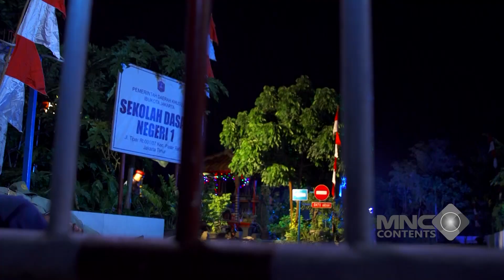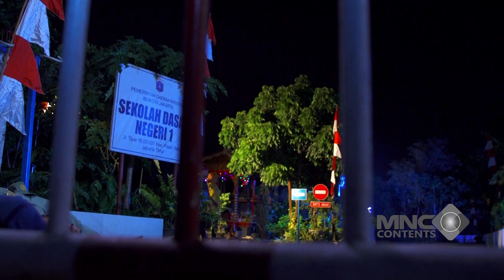ASIK CARIIN BOCAH! SECURITY DAN MAMIH DIKEJUTKAN SOSOK SILUMAN HARIMAU PUTIH- IH SEREM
Sinetron ini bertema keseharian anak-anak dan dunia hantu. Maka itu pemain sinetron ini kebanyakan anak-anak.  Ali dan Rafa adalah adik kakak yang menyukai cerita hantu. Rafa penakut, namun Ali mencoba membuatnya menjadi berani.  Bersama Bella dan Adam, mereka memecahkan isu-isu dan membuktikan apakah hantu ada. Penasaran gimana serunya petualangan dan aksi aksi mereka Jangan lupa saksikan IH SEREEEM hanya di Youtube Channel Lucu Aja Boleh!